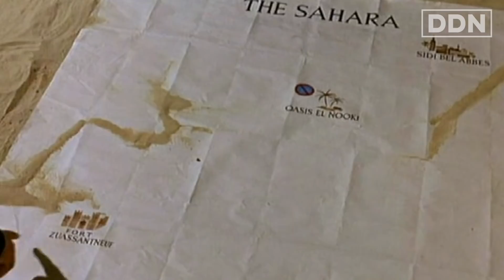The true legacy of Christopher Columbus: 'Western Civilisation' | George Monbiot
George Monbiot on the true and bloody legacy of Christopher Columbus